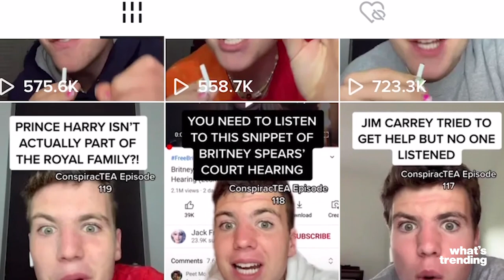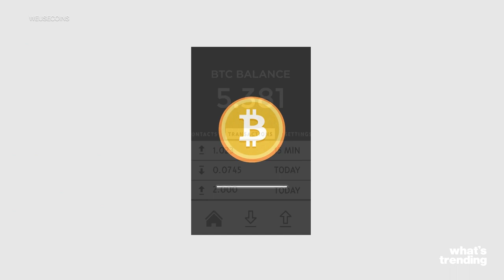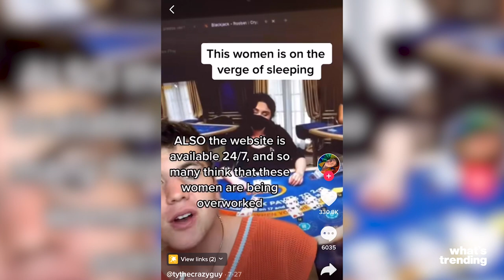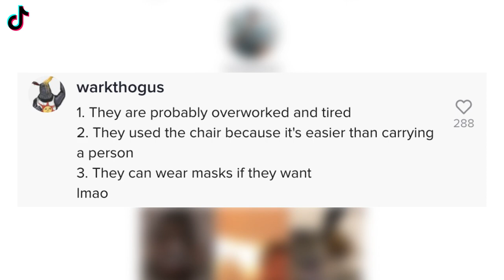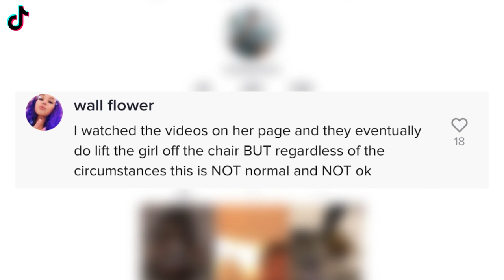How One TikToker Made Conspiracies About a Potential Human Trafficking Casino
--A conspiracy theory goes viral on TikTok that accuses an online casino of being involved in human trafficking. The claim suggests how the online gambling service Roobet is using "slaves" for dealers and is discussed by @tythecrazyguy in a series of videos. While some viewers have hypothetically debunked this conspiracy, others believe them to be true.